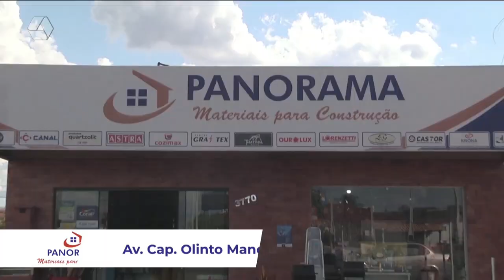Polícia Militar recupera trator furtado em propriedade rural em Paranaíba